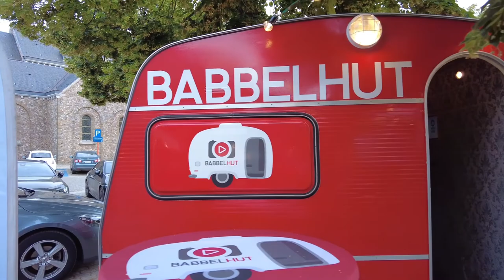Babbelhut in Borgloon.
Deze video maakte we voor de babbelhut in Borgloon.
De babbelhut is een unieke foto / videobooth.